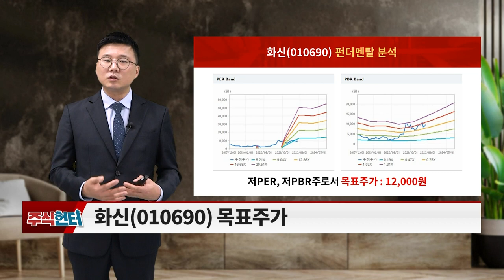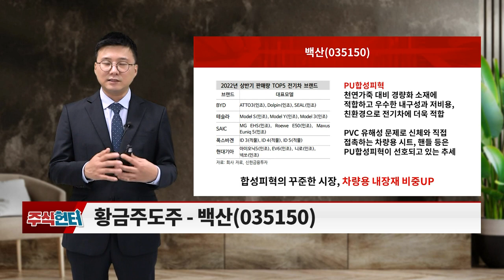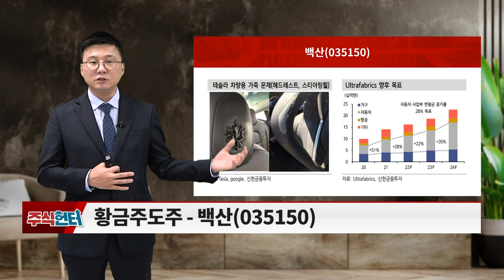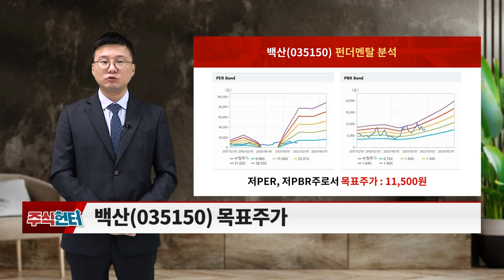주식 헌터 20221119